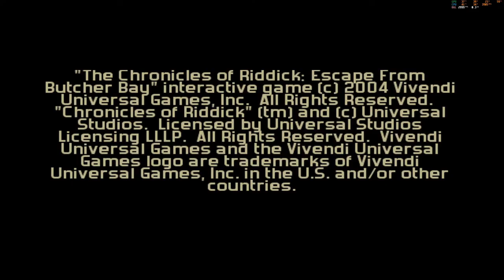The Chronicles of Riddick: Escape from Butcher Bay #1